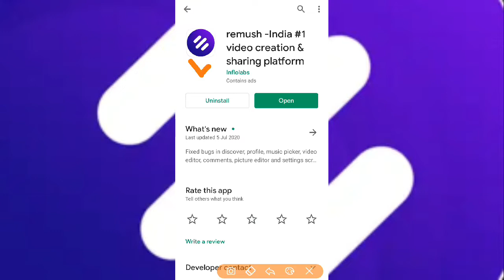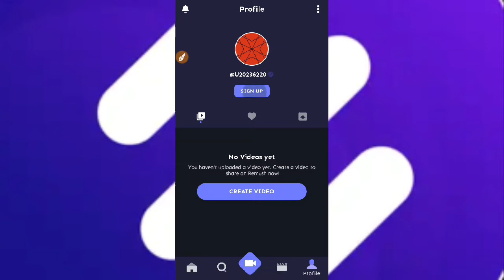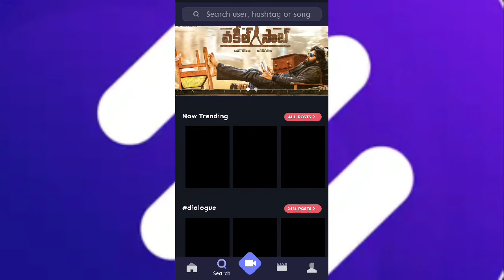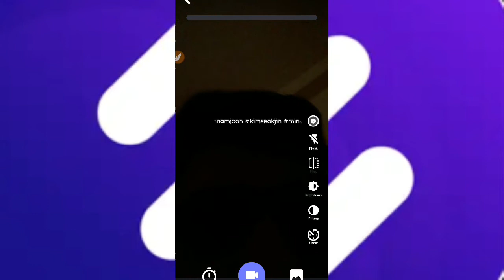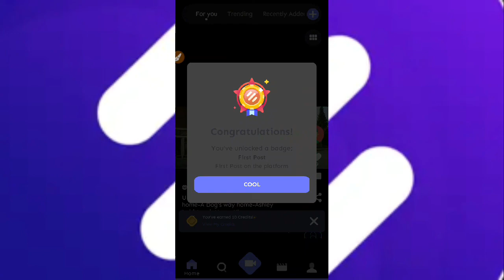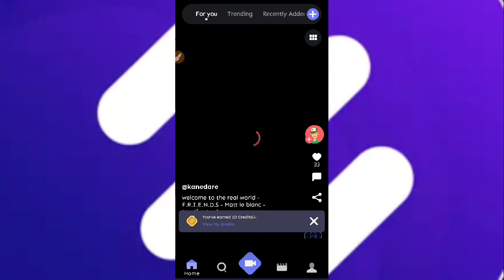Remush||Remush app||Remush app kaise chalaye||Remush app kaise use kare||Remush app tutorial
Hello doston is video me mai apko btaounga ki aap Resmush application ko kaise use karke content creator ban sakte hain.

Topoc Cover
Remush app kya hai
Remush app konse desh ka hai
Remush app kaise chalaye
Remush app me video kaise banaye
Remush app A to Z tutorial.